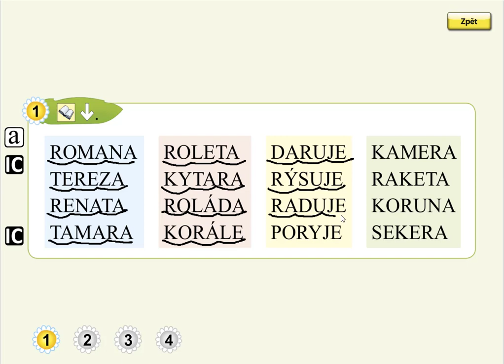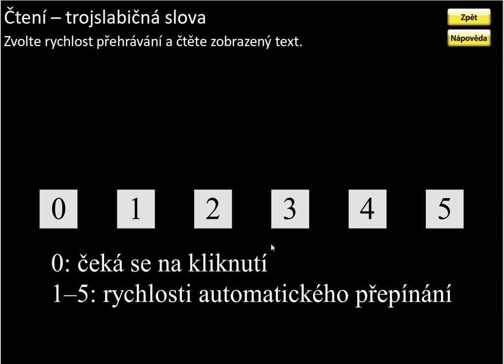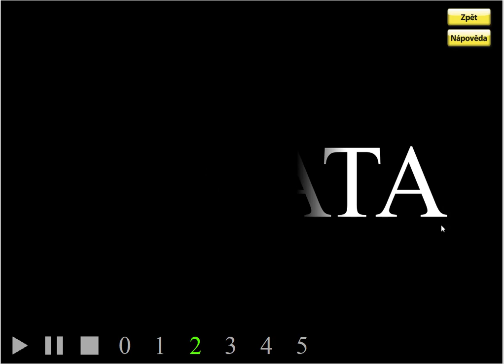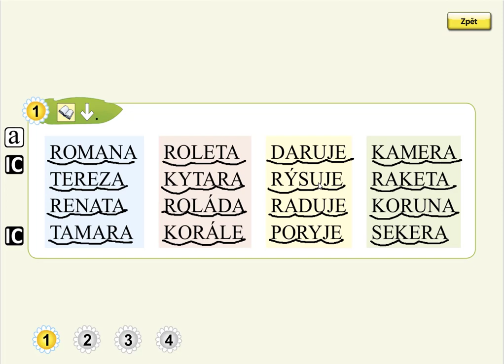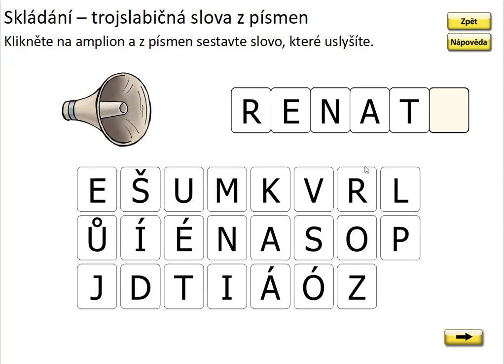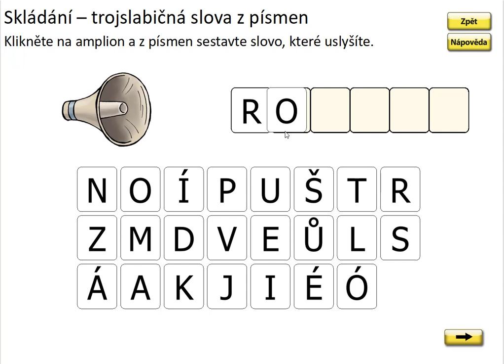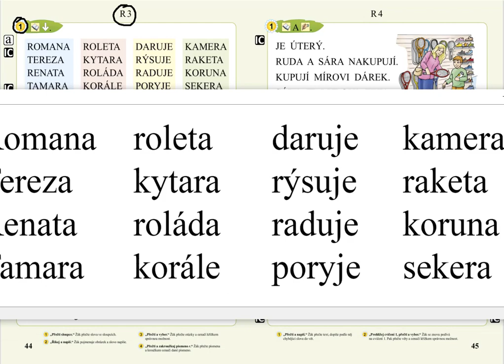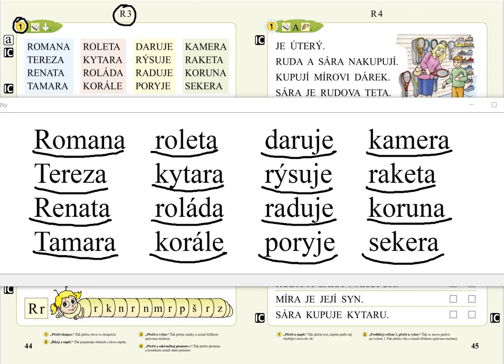Písmeno R (čtení slov), SLABIKÁŘ 1, str. 44, cv.1